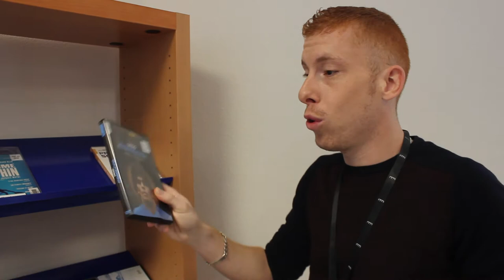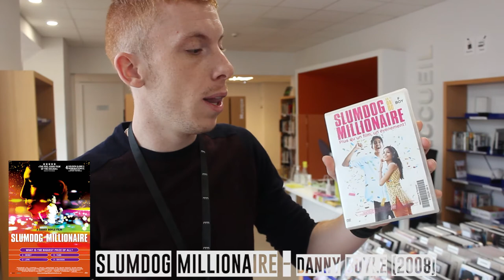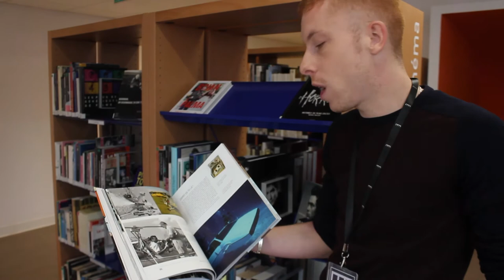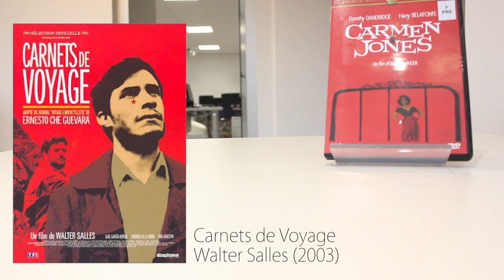Paroles de bibliothécaires - Sélection cinéma - Janvier - Christophe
Présentation de nos coups de cœur, d'une thématique, zoom sur un auteur...Paroles de bibliothécaires, à découvrir tous les mois